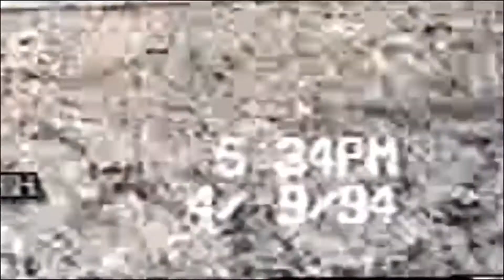Extraño Avistamiento de OVNI ó NUBE (1994) | Archivo Extraterrestre Frontera Trascendental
El 9 de abril de 1994 una familia captó en video algún suceso extraño en los cielos de Cd. Juárez Chihuahua que se fue desvaneciendo. ¿Tú que logras observar?